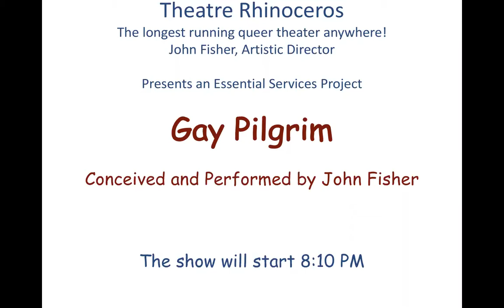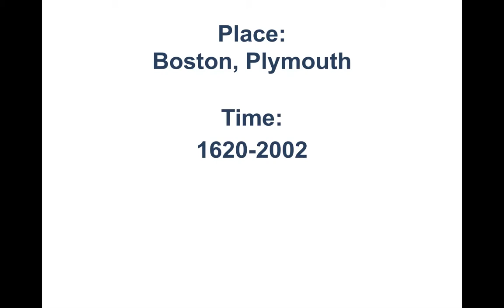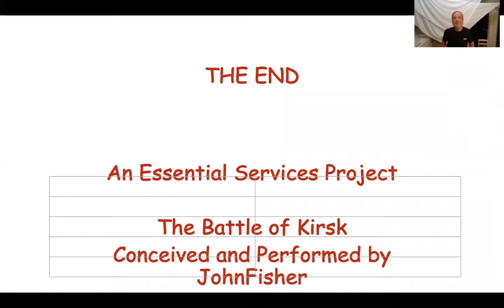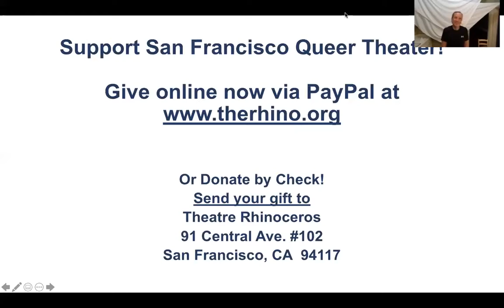Gay Pilgrim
Conceived and Performed by John Fisher
Even on the Mayflower, there was diversity. Jeremiah has set out for the New World to find religious freedom and love.